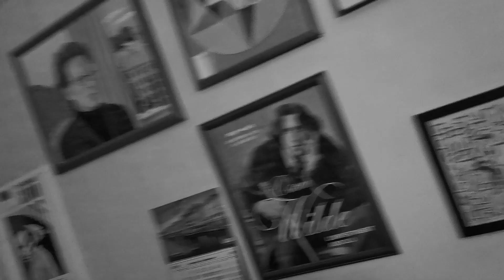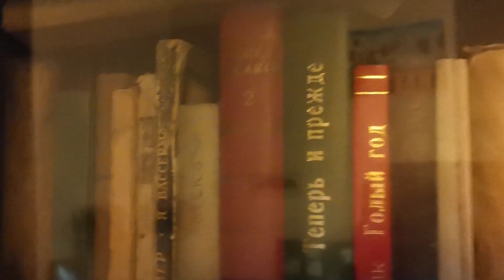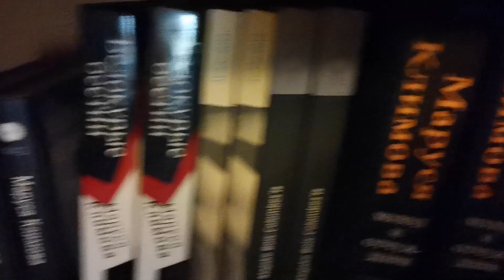Маруся Климова к презентации книги Нестора Пилявского "Почти никого".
Санкт-Петербург - Москва, 2020 г.